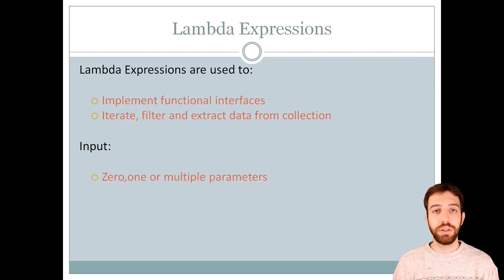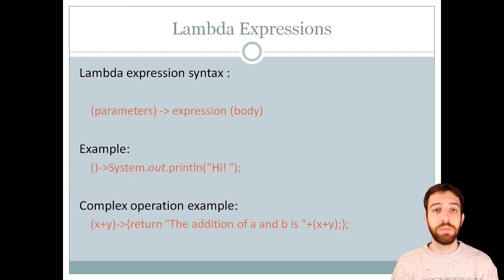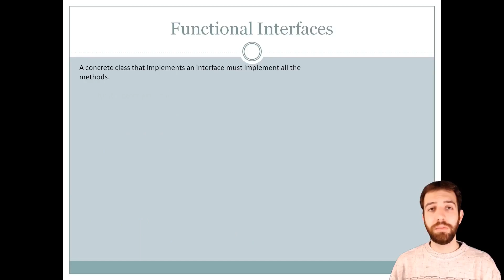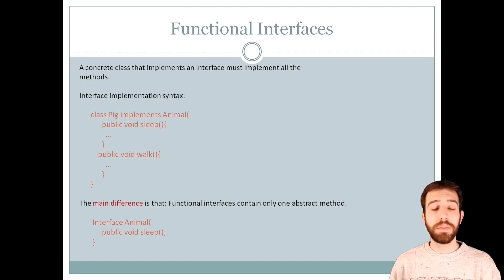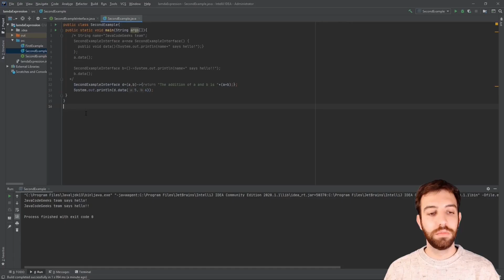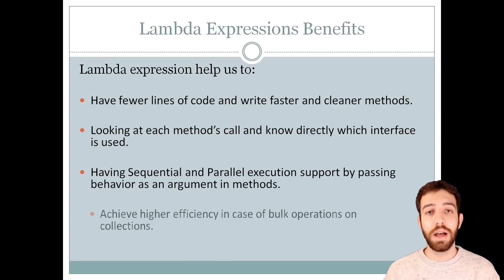Java Lambda Expressions Tutorial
Interested to learn more about Lambda Expressions in Java? Then check out our detailed video on Java Lambda Expressions Tutorial, through detailed examples.

Sections:
00:00 - What is Lambda Expressions?
01:06 -  Lambda Expression Syntax and use
02:09 - Data structures example using the lambda expression
03:11 - Functional Interfaces
04:08 - Functional Interface example using the lambda expression
05:48 - lambda expressions benefits

Instructor Ioannis Makrigiannakis:
John has a degree from the Department of Informatics of Athens University of Economics and Business. He is specialized in Databases, Knowledge Management, Information Systems, and Information Security. In his free time, he loves learning new things with regard to programming and network security.
for the best Java tutorials around.